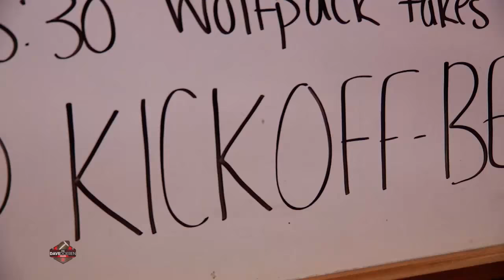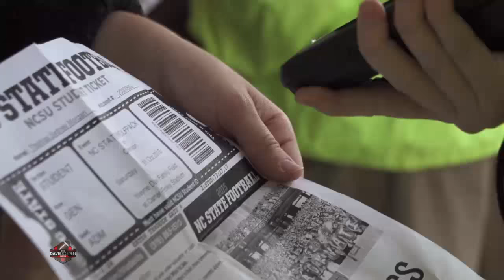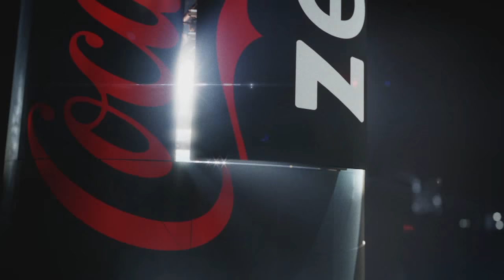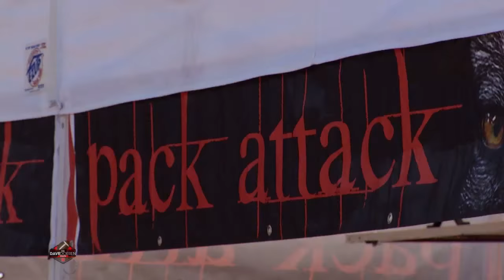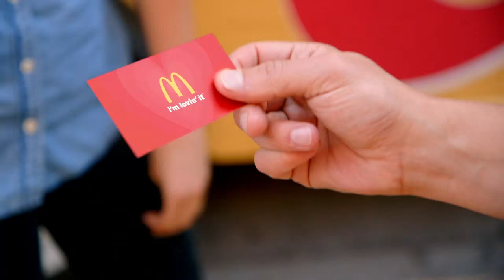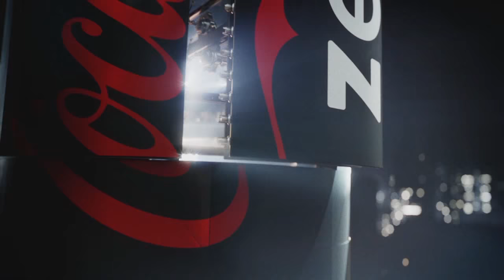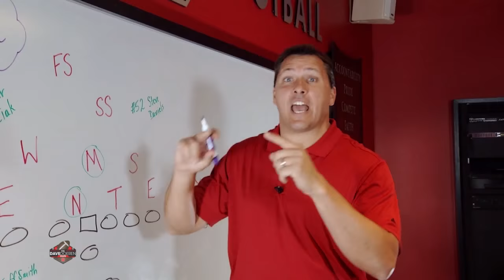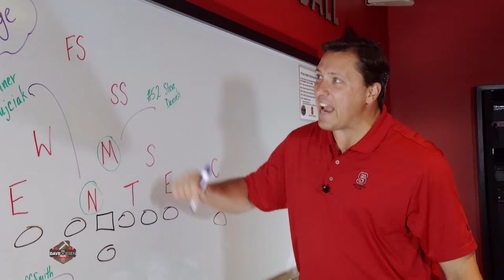The Dave Doeren Show - November 1, 2015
Tony and Coach recap the high-scoring game against Clemson, and we take a look at NC State tailgating at its finest.  Also, Mark Thomas gets Coached Up by Defensive Coordinator Dave Huxtable.